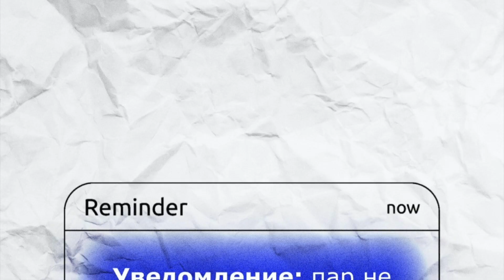The EHU Times: о проекте от главной редакторки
Что такое The EHU Times? Что мы делаем? Как отдыхаем и вдохновляемся? Рассказывает главная редакторка и студентка ЕГУ, Катя!